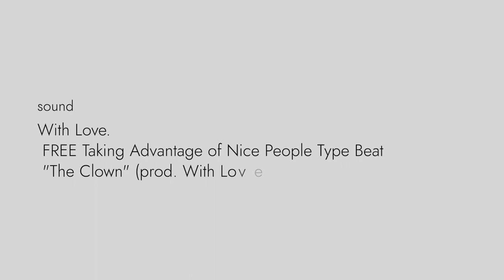asa-ichi COFFEE Apr. 8, 2019 - Sound by With Love.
asa-ichi COFFEE Apr. 8, 2019 - Sound by With Love. - FREE Taking Advantage of Nice People Type Beat - "The Clown" (prod. With Love)

毎日の朝の風景「コーヒー」。日常の何気ないワンシーンを心地良いサウンドとともに。ただただコーヒーを淹れているだけの動画です。BGMにどうぞ。フルバージョンはIGTVとYouTubeで聴けます。

Sound
With Love.
FREE Taking Advantage of Nice People Type Beat - "The Clown" (prod. With Love)
FREE Taking Advantage of Nice People Type Beat - "The Clown" (prod.